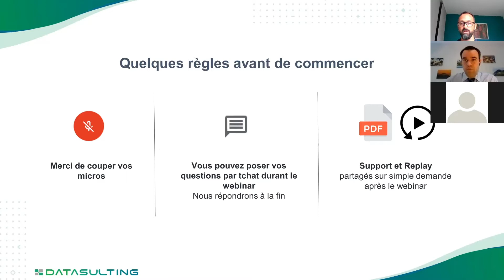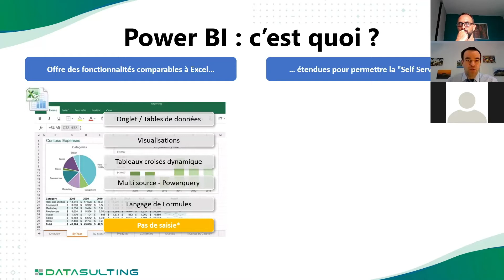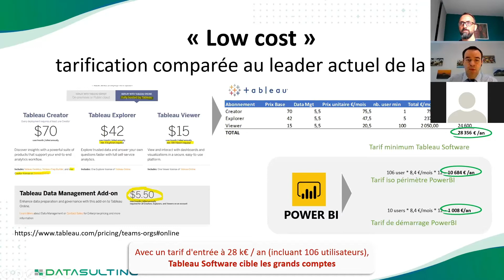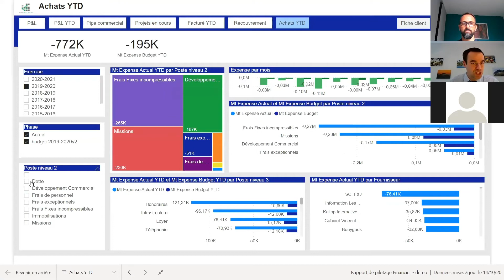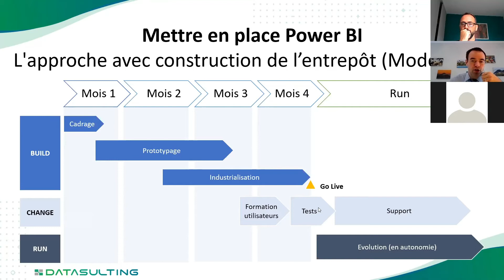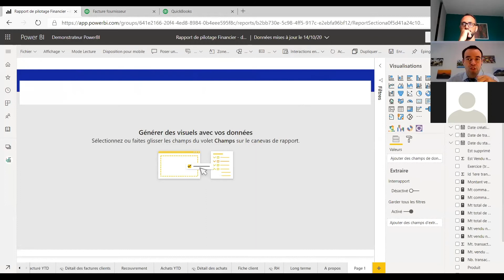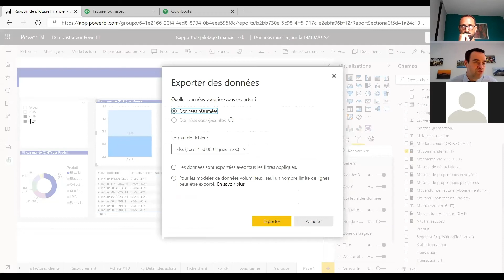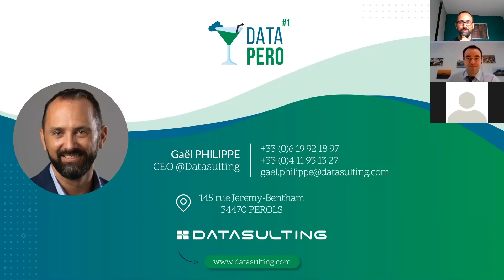DATA'PERO #1 - 1H pour tirer le meilleur de Power BI [Replay]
[Data'péro #1 - 1H pour tirer le meilleur de Power BI]

Retrouvez-nous chaque mois avant la pause déjeuner pendant une heure d'intervention et de partage ! De nouveaux sujets vous seront proposés avec des invités exclusifs.

Si vous souhaitez déployer un outil BI mais que vous ne savez pas encore lequel choisir, n'hésitez pas à télécharger notre livre blanc :"Le banc de test des principales solutions de Business Intelligence". Un comparatif exhaustif des 4 solutions de BI les plus répandues

- LIENS UTILES -